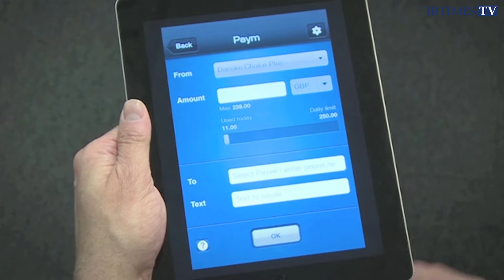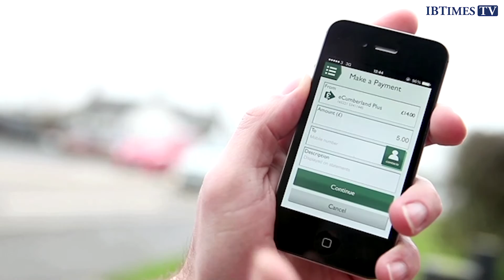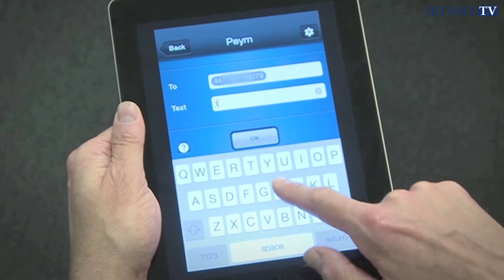Tech Talk: Paym and the Future of Online Payments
The recent launch of the mobile payment system Paym has once again put the spotlight on the way we make payments in an ever-digitised world. A plethora of emerging payment technologies in recent years have meant that Paym is entering a crowded market, leaving some to question whether or not it will ever be widely adopted. In this week's Tech Talk, IBTimes UK talks to payments experts to find out whether this interesting technology really is the future of online payments or just a high profile curiosity.